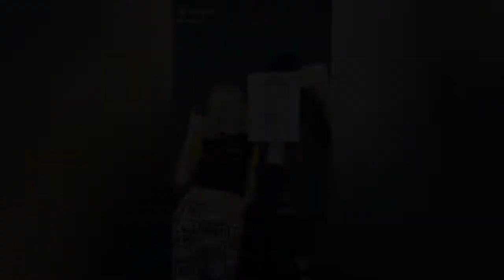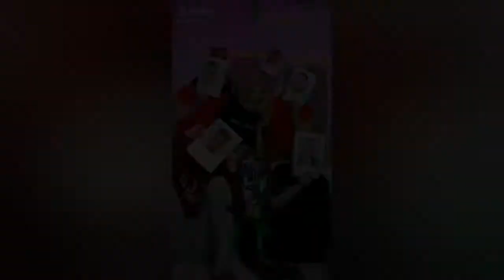КЛАВА КОКА & NILETTO - КРАШ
Привет
Вы на моём канале, и в этом видео я показываю песню Краш из тик тока